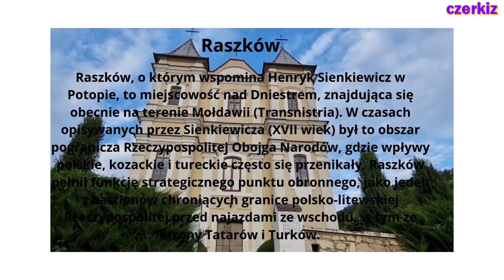Raszków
Czerkiz

Czerkiz